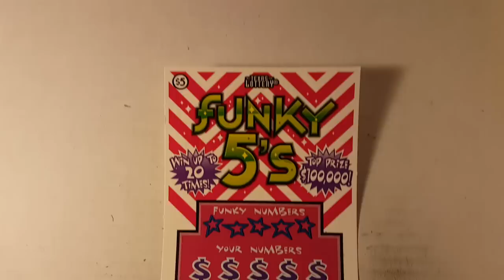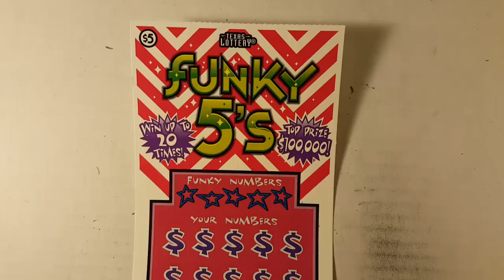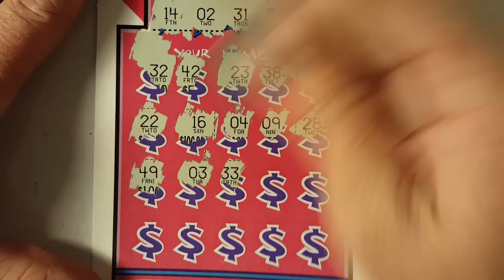Morning Quickie $5 Funky Fives Texas Lottery Scratch Off Ticket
ARPLATINUM
6942 FM 1960 E #255